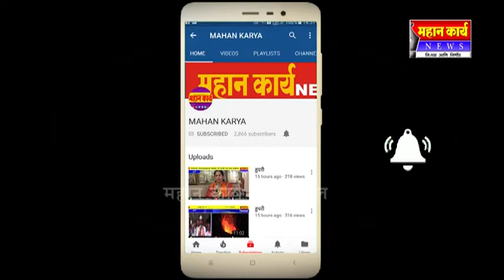मांजरीत स्नेहसंमेलन उत्साहात संपन्न